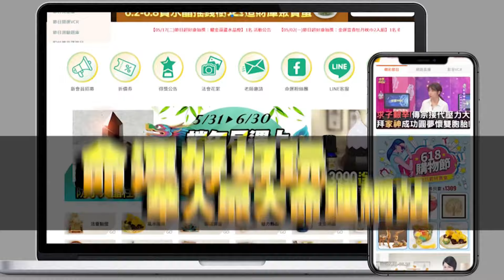秋天肅殺順天命？觀靜老師說出古人時節恐怖真相【新聞挖挖哇】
古人說的秋後算帳、秋後問斬為何都是在秋天時節？
命理師觀靜揭開背後恐怖真相...